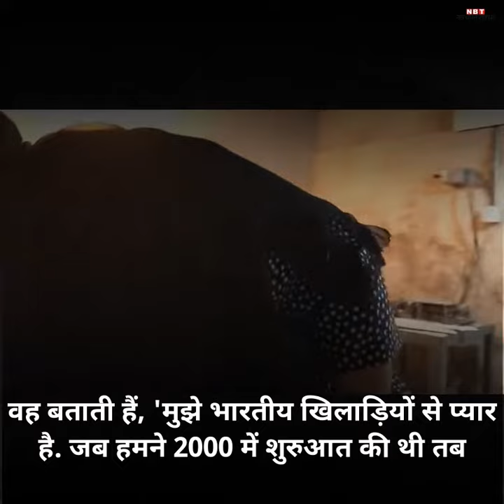मिलिए, कश्मीर की अकेली क्रिकेट बैट निर्माता महिला से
कश्मीर के नरवर में तनाव के बीच उम्मीद का नाम है रिफत मसूदी . करीब 20 साल पहले 1999 में रिफत ने अपने ससुर के बिजनस को दोबारा शुरू करने का फैसला किया .  तनाव की वजह से यह काम डूब चुका था .  धीरे-धीरे उन्होंने खरीददारों को मना लिया .  रिफत को स्थानीय लोगों को विरोध भी झेलना पड़ा लेकिन सभी को इस व्यापार की अहमियत समझ आ गई .   आज, उनके बनाए बैट चेन्नै, दिल्ली, मुंबई और बेंगलुरु तक जाते हैं .  वह कहती हैं कि वह भारतीय क्रिकेट टीम को उनके बैट से खेलते हुए देखना चाहती हैं .   साथ ही, वह प्रधानमंत्री नरेंद्र मोदी से 12% जीएसटी हटाने के लिए भी अपील करती हैं .  रिफत बताती हैं कि यह एक भ्रम है कि कश्मीर में मैच के दौरान पाकि का ही सपॉर्ट करते हैं .   वह बताती हैं, 'मुझे भारतीय खिलाड़ियों से प्यार है .  जब हमने 2000 में शुरुआत की थी तब  राहुल द्रविड़, सौरभ गांगुली और सचिन तेंडुलकर से मैं प्रभावित थी .  .